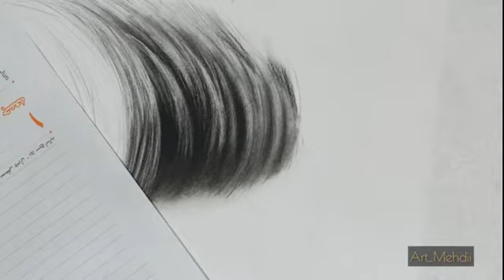howto drawing hair2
Friends, I welcome everyone to my channel Mehdi Art...

How to draw Hyperreal hair with pencil & charcoalکشیدن مو با مداد و  قلمو
charcoal  pencil canavas eraser

از اینکه با لایک و کامنت هاتون از من حمایت می کنید سپاسگزارم :)
در صورت تمایل ممنون میشم که کانال من رو سابسکرایب کنید
جهت شرکت در کلاس های آلاین به پیج زیر مراجعه کنید